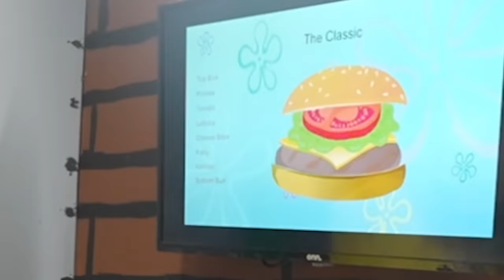Beating Every Netflix TV Show! *impossible*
Beating Every Netflix TV Show! *impossible* with Brianna 👊

❤️ FRIENDS!